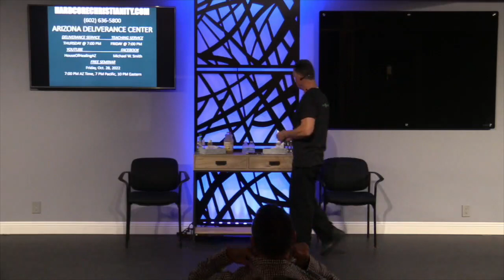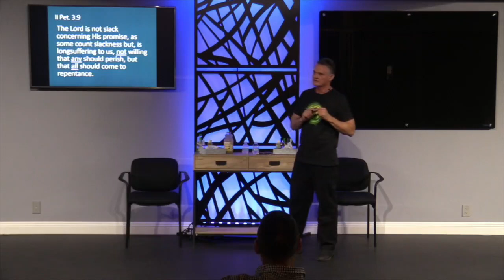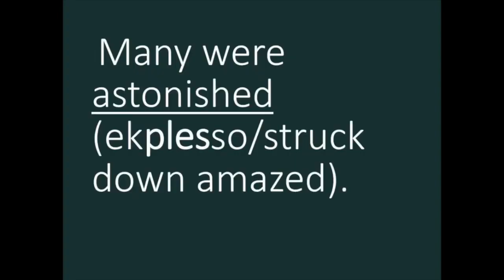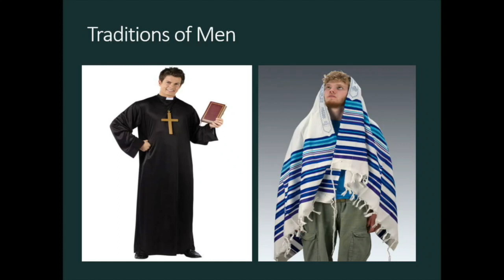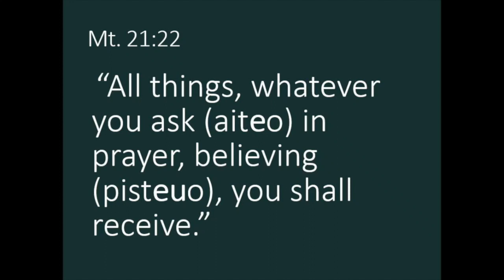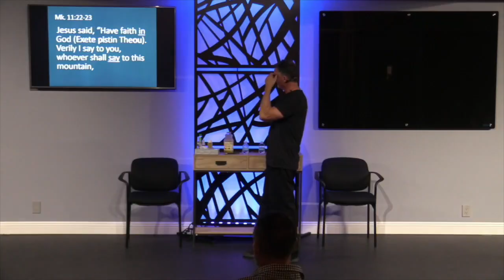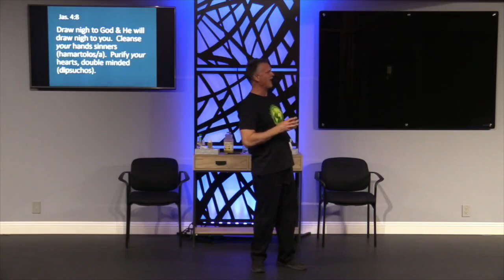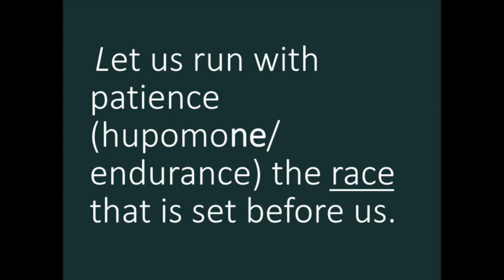Blocking God's Will 101422 Teaching Only: Victory. Human Thinking. Traditions of Man. Doubt.Unbelief